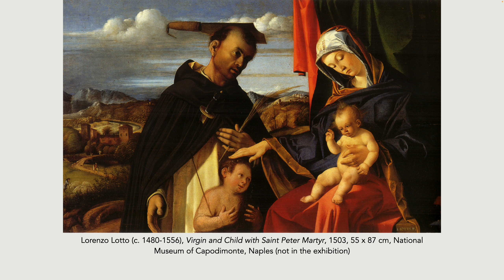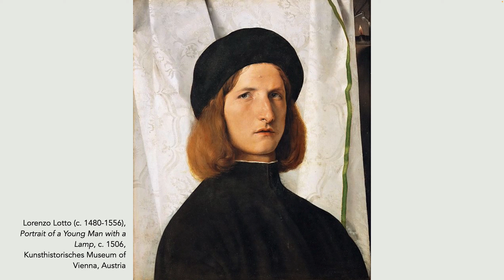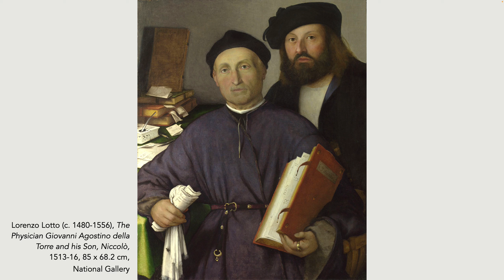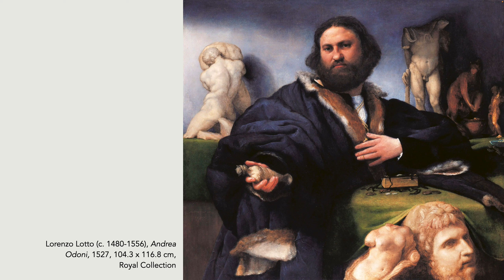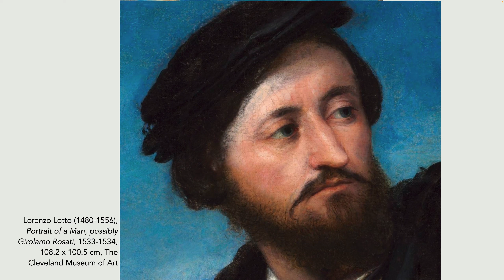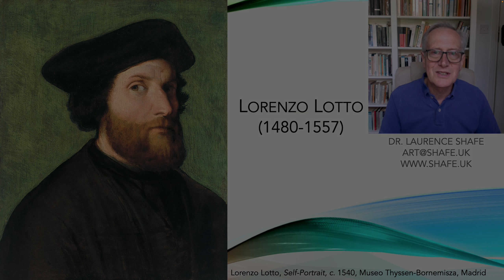10-05 Lorenzo Lotto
Lorenzo Lotto (Venice, 1480 – Loreto, 1557) was one of the great portraitists of the Renaissance and was the first to capture character and psychological depth. When he died he fell into complete obscurity until he was rediscovered in the nineteenth century and he is now seen as the first modern portraitist.

Lotto was one of the most unique and fascinating artists of the Italian Cinquecento. His reputation has consistently grown among scholars and art lovers since American art historian Bernard Berenson devoted the first monograph to him, 'Lorenzo Lotto. An Essay in Constructive Criticism', published in 1895. Writing at the time of the emergence of Freudian psychoanalysis, Berenson saw Lotto as the first portraitist to be interested in reflecting his sitters’ states of mind, and as such the first modern one.